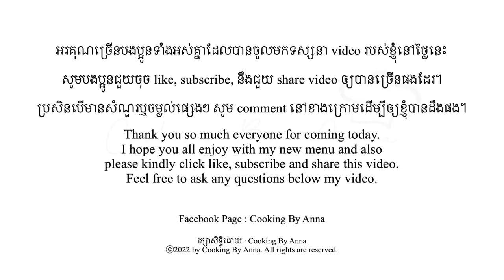Spicy Glass Noodle with Seafoods Recipes [ញ៉ាំមីសួឲ្យបានឆ្ងាញ់]